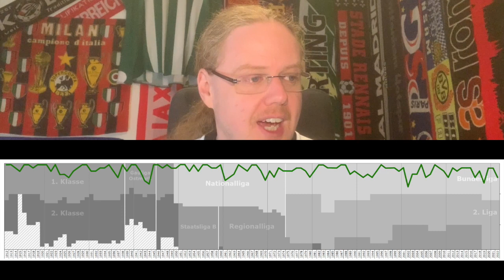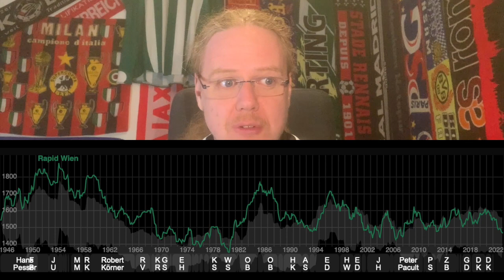SK Rapid Wien: Between Tradition and Ambition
In the opening game of the 50th Bundesliga season, LASK are to face Austria's biggest team: Rapid Wien. And so, I thought it is a good opportunity to talk a bit about a club that has a lot of weight and pull in Austria, but continuously fails to live up to their own expectations.

00:00 Intro
01:12 Club Profile
04:52 The fan base
07:59 A brief look at the history
10:51 The current state of the club
14:00 The rivalry with LASK
16:30 Ahead of the match